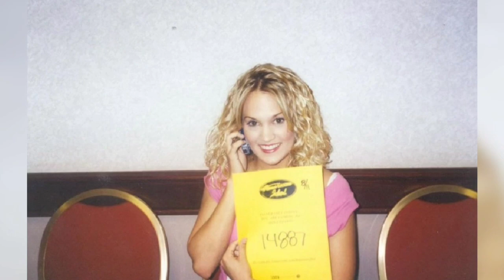Huge Surprise! Carrie Underwood Shares Rare Audition Photo:Fans Can't Believe How Much She's Changed